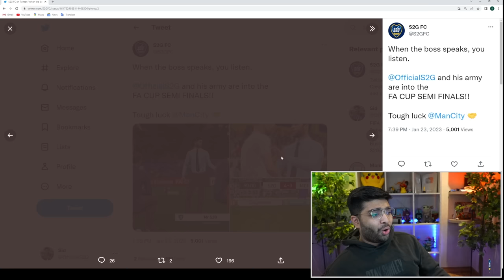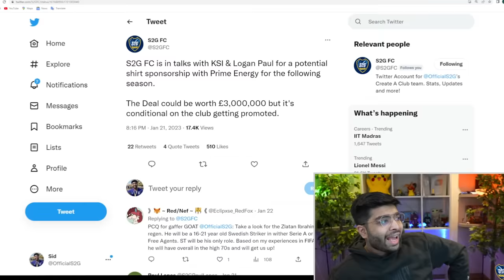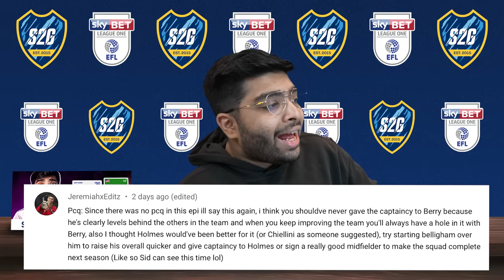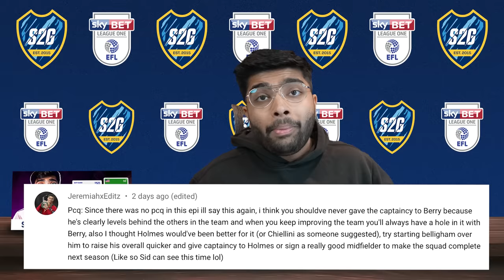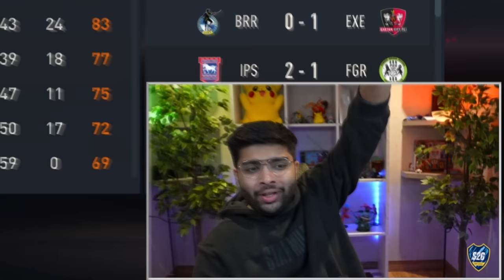our First Cup Final...